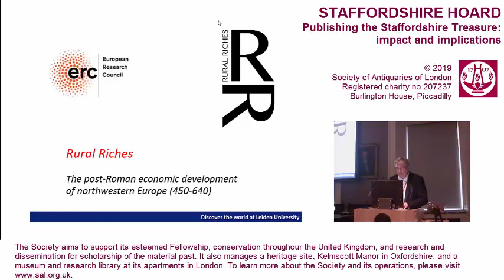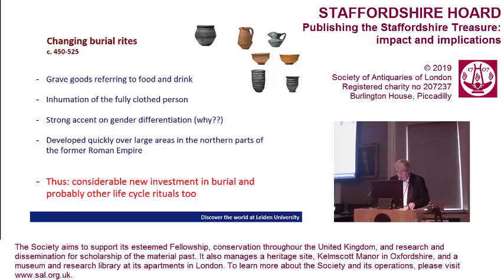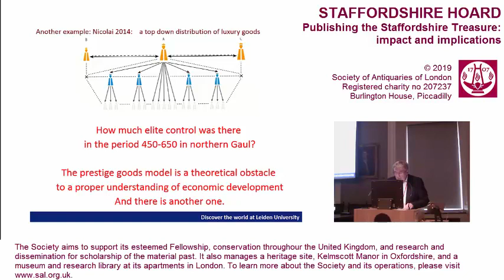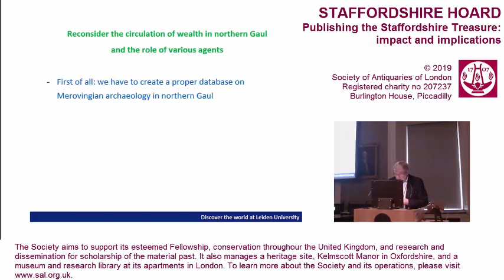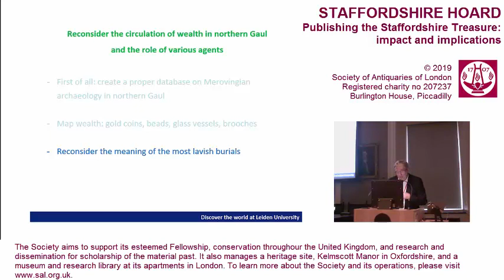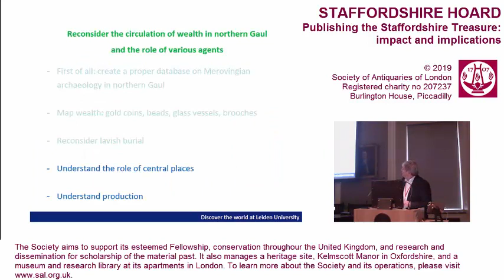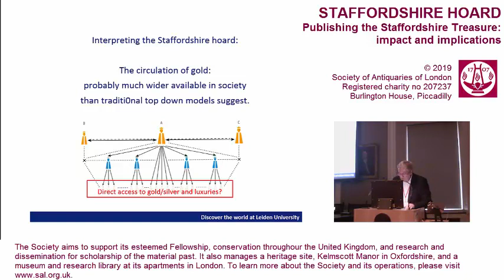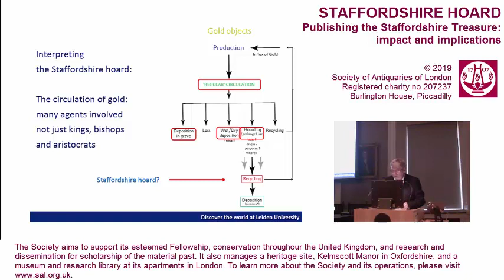6. Staffordshire Hoard Colloquium (Frans Theuws)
'Wealth in Merovingian northern Gaul: whose wealth?'

Lecture by Frans Theuws
Staffordshire Hoard Colloquium 2019